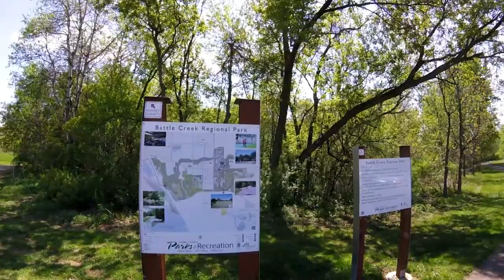Battle Creek Regional Park is IMPRESSIVE!!! 5/16/2018